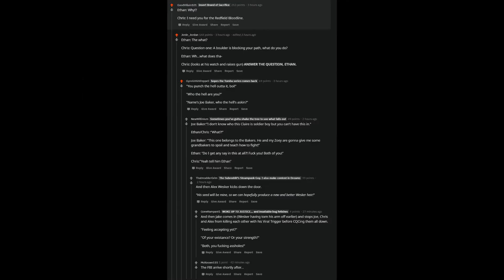RE8 Chris Redfield vs Lady Dimitrescu - Meme Compilation